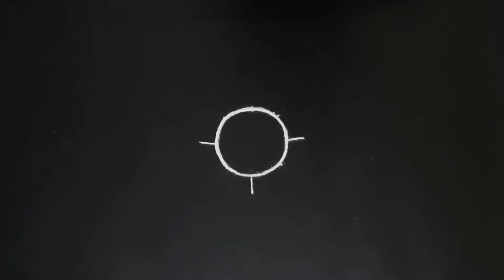Margashirsha Rangoli | Thursday Special | Markazhi Masam kolam | Muggulu designs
Easy and simple Rangoli designs for daily purpose.